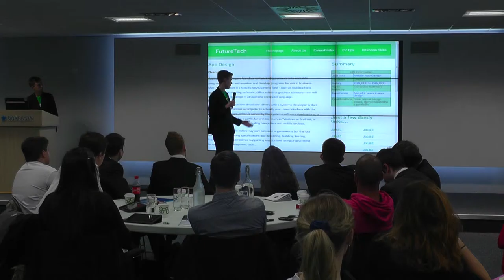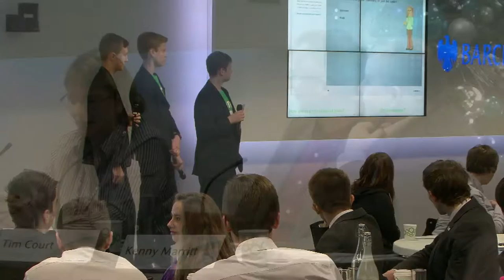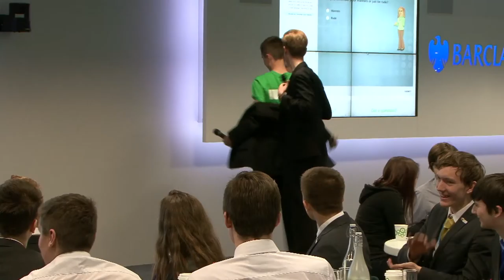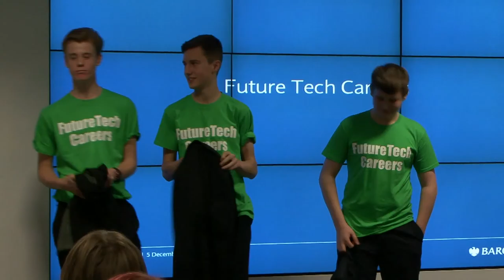Barclays Tech Innovation Challenge 2014 Knutsford Academy Studio Future Tech Careers